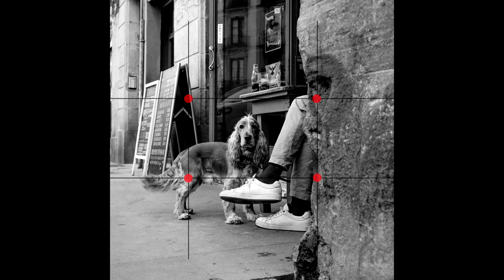La MEJOR FOTO Callejera MARZO 2024 y algo mas... 📷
Os presento las 12 Mejores imágenes de este MARZO 2024, seleccionaré con Vuestra AYUDA la mejor, Y conoceremos LA GANADORA de Febrero 2024!! :)
                                       Si te gustó DEJAME UN LIKE :)

.- Equipo: Sony a7III + SAMYANG 35mm f2.8 +  Lightroom.